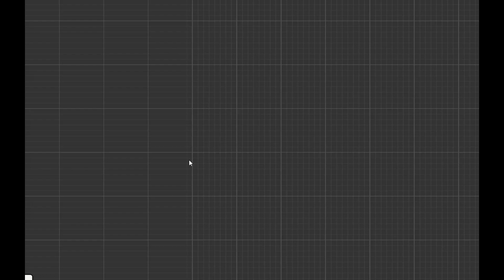Sag River Boat Launch, Bay City, MI June 2020